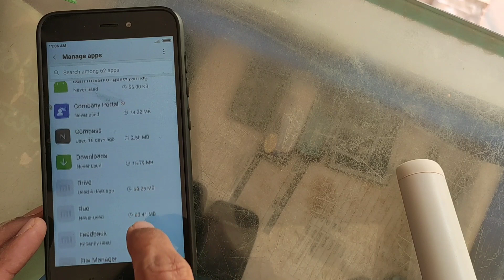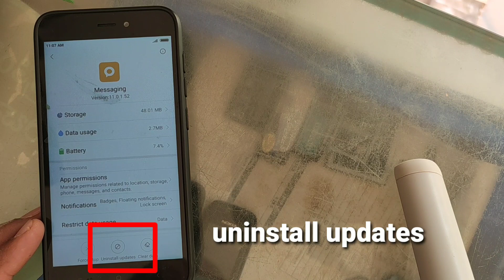message not open , messaging opening problem, redmi mobiles, mi mobiles, problem solved by mnr tech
Fix messaging has stopped working trick with in 1 second bug problem solved,  calendar has stopped

Message open problem, not open, redmi mobile, redmi note 3,4, 5a,4a, problem solved by mnr tech

PAYTM KYC COMPULSORY TO BUY PAYTM FAST TAG, BUY FROM BC AGENT, NEAR TOLL GATE,DONT BUY IN PAYTM APP